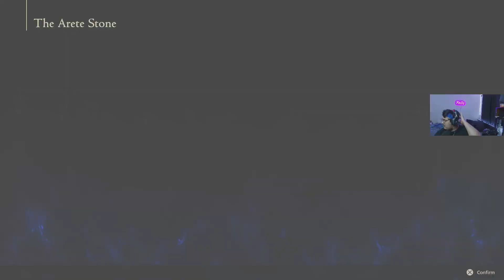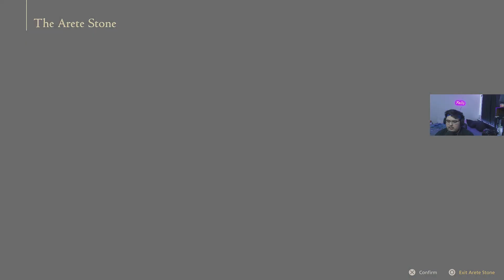FINAL FANTASY 16 PS5 Walkthrough Gameplay Part 2 - (FULL GAME) (STREAMED LIVE)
PS5 Final Fantasy 16 Walkthrough Gameplay Part 1 includes a Final Fantasy XVI Full Gameplay, Review, Intro and FF16 Campaign Story Mission 1 of the Final Fantasy 16 Full Game (2023) for PlayStation 5 or PS5. Final Fantasy 16 Gameplay Walkthrough will include a Review, Reaction, Gear, Eikons, Combat, Battle Theme, Abilities, Bosses, Cinematics, Cut Scenes, Soundtrack, OST, PlayStation 5 Gameplay, Single Player and more until the Ending of the Single Player Story!